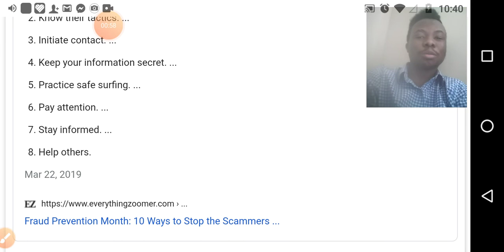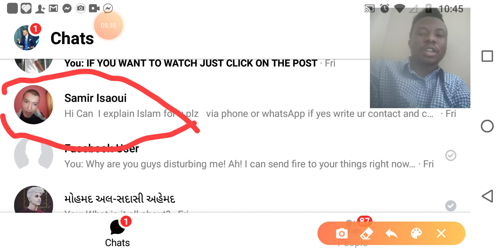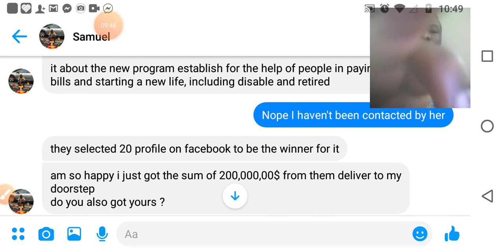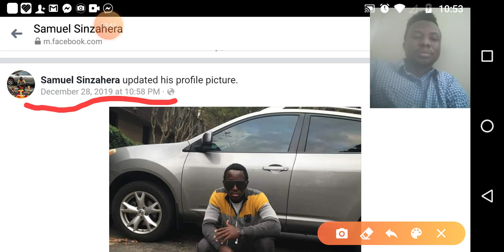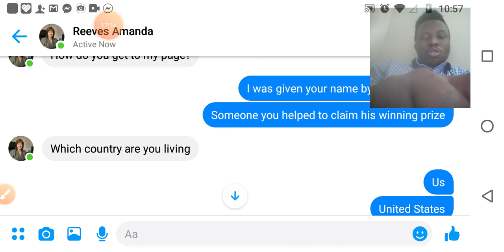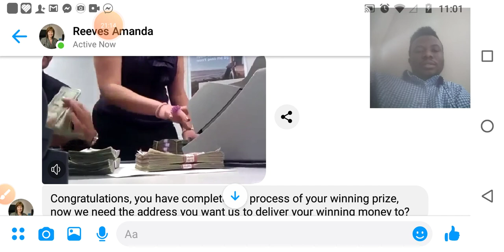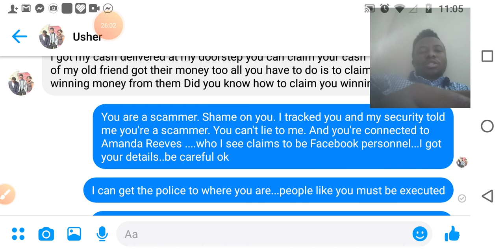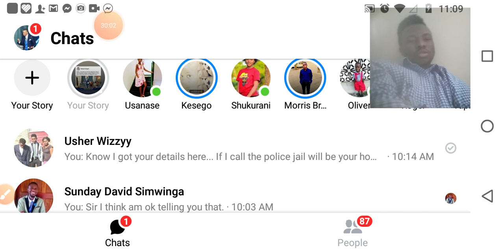How I scammed A Scammer On Facebook | How To Use To Identify A Scammer From The Crowd On Facebook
Don't be so timid and naive